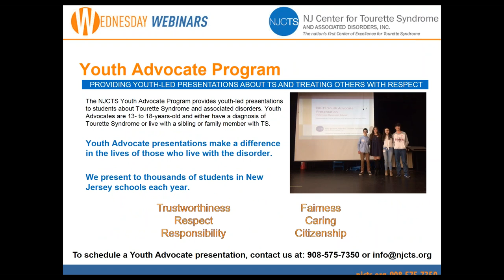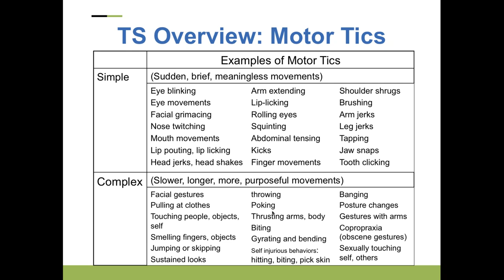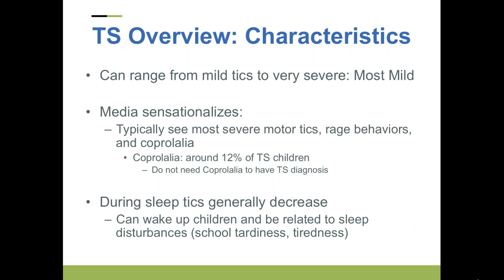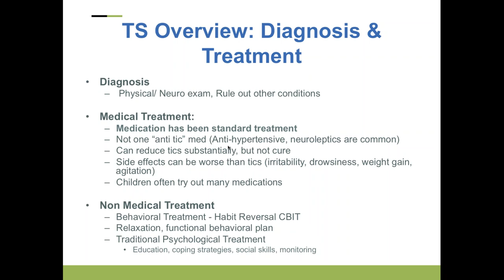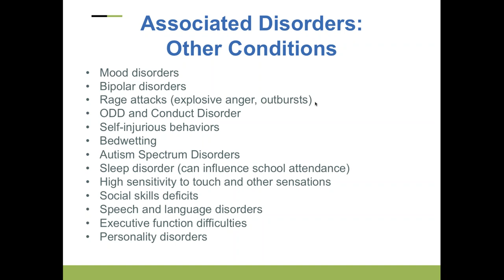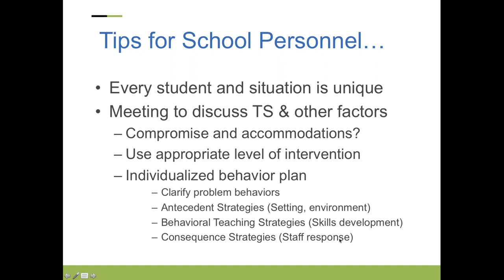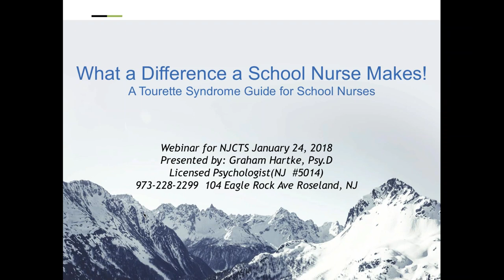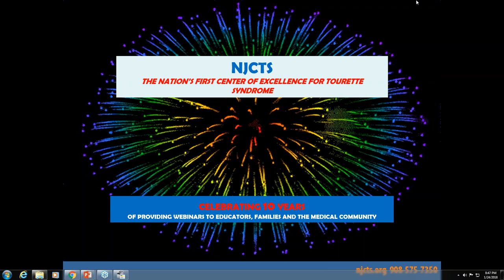Wednesday Webinar: What a Difference a School Nurse Can Make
School Nurses play an essential and invaluable role in the lives of children with and their families. Serving as onsite medical practitioners, counselors, and mediators between school personnel, health professionals and families, school nurses are in a unique position to make a lasting positive impact on students. In this webinar, Dr. Hartke will provide an overview of TS and associated disorders along with specific tips and strategies for school nurses, families, and educators to best help students living with TS.